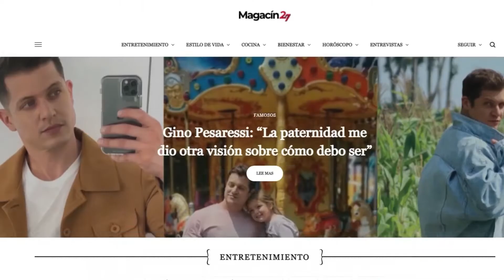Luz de Luna estrena su obra de teatro en Plaza Norte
La popular serie de Del Barrio Producciones presentó su obra musical.